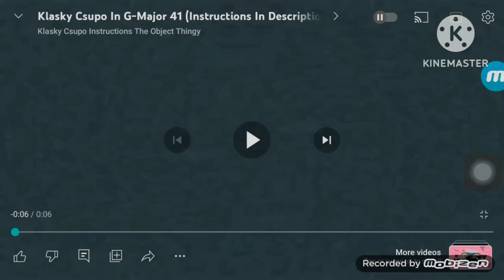Klasky Csupo Logo In G Major 41 + Lost Effect